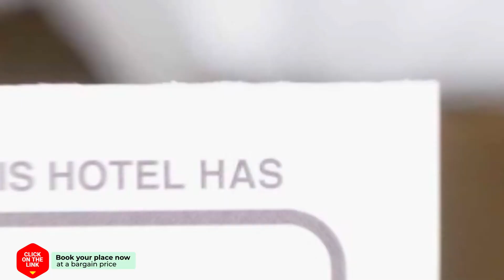Vakantiepark De Vossenburcht 4 hotel review | Hotels in IJhorst | Netherlands Hotels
Vakantiepark De Vossenburcht 4 hotel video review. Hotels in IJhorst, european 3 stars hotels.